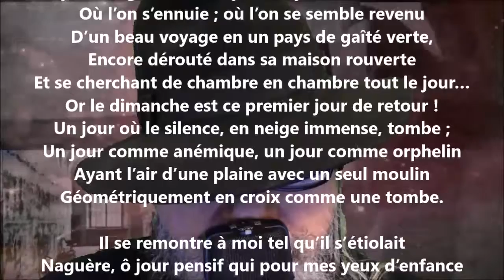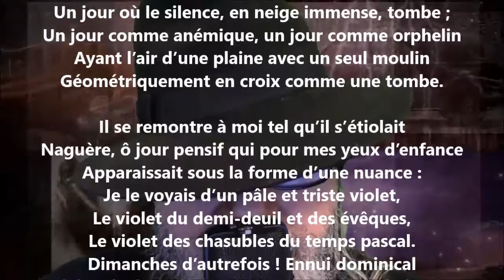Cloches du dimanche II - Georges Rodenbach lu par Yvon Jean